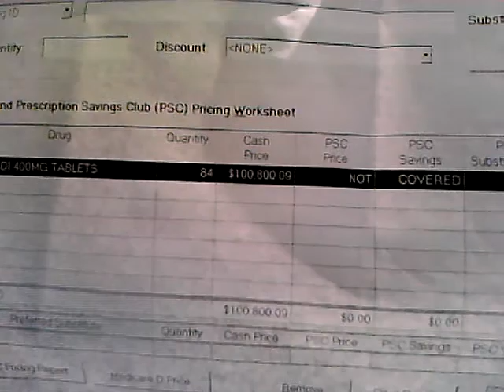PLEASE HELP SAVE CARL MAY'S LIFE BECAUSE HE HELP SAVE MINE.